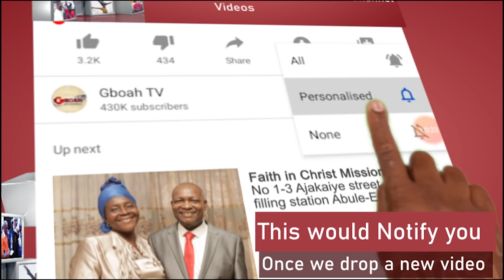See The Millionaire Dress Laide Bakare Wore As She Dance In With Saidi Balogun & Other Celebs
See The Millionaire Dress Laide Bakare Wore As She Dance In With Saidi Balogun & Others To Receive Her Muslim Title Asiwaju Adini.